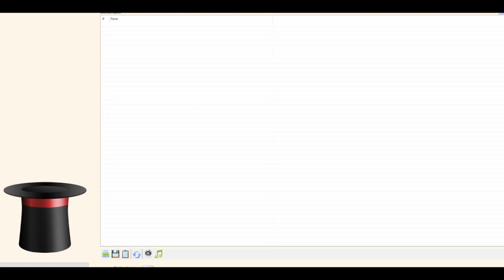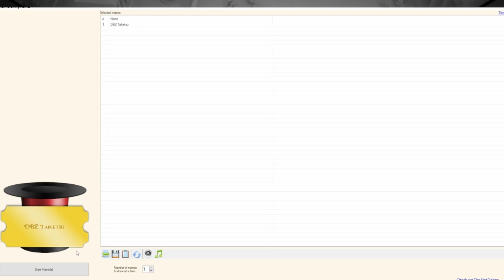Conquering Tournament Modes in DBZ Games Using a Hat....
In this video, I use a hat to randomly pick DBZ games that have a tournament mode. My goal is to win most of the games in the hat so wish me luck. Gotta have a Winners Mindset in this day and age. Let's see how far it gets me.